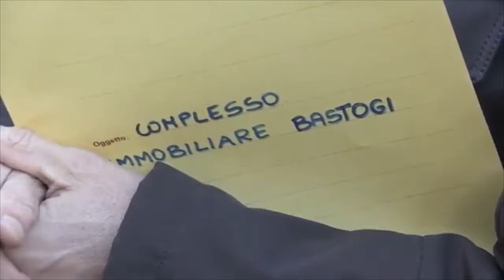Residence Bastogi - Muraro: Vogliamo restituire dignità a chi ci vive